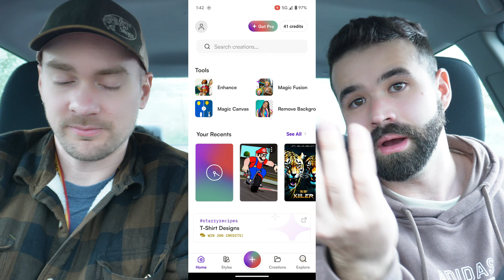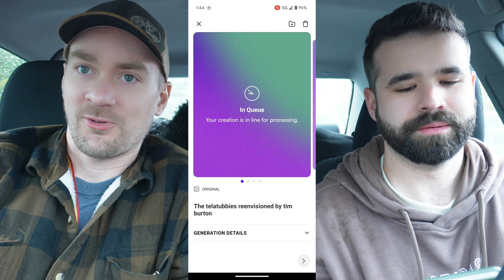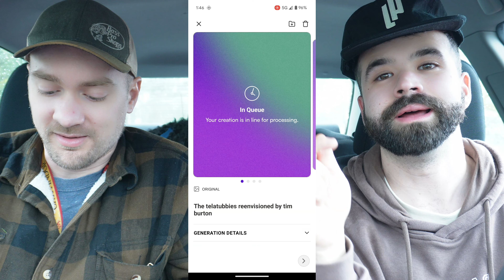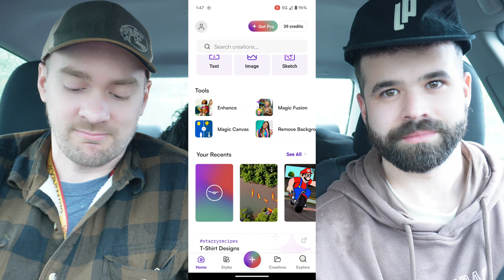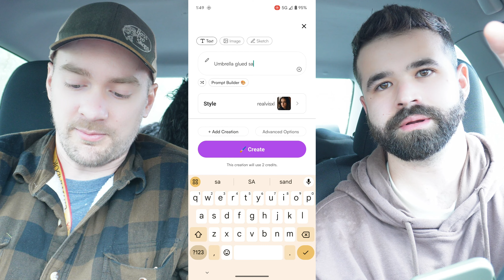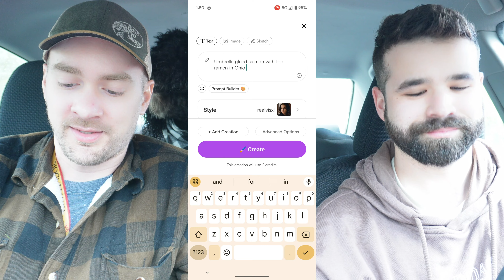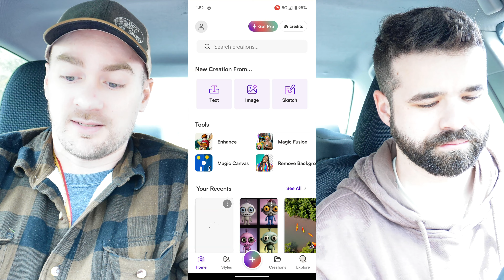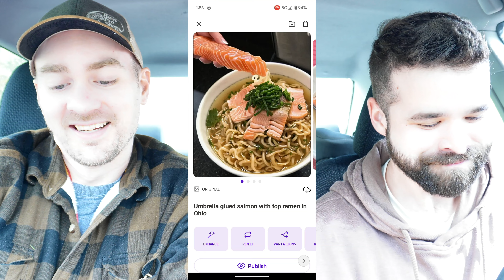Stumping A.I. Part 2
=THE POSSUM KING BOOK=